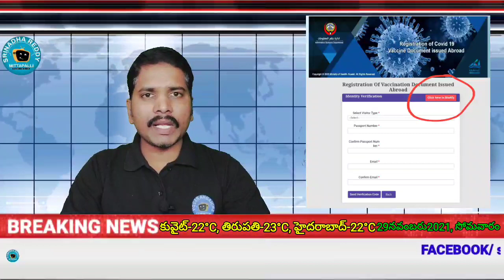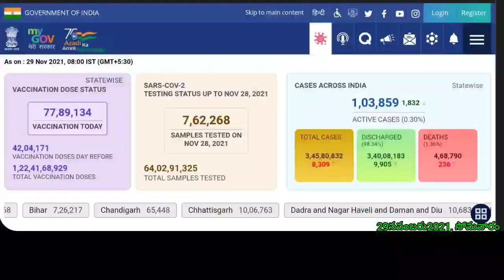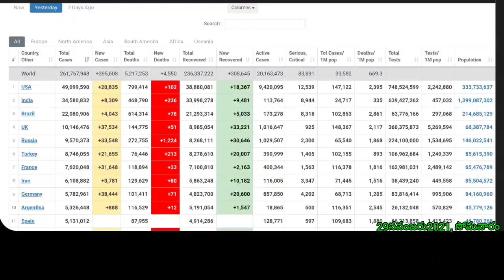కువైట్ లో413327, ఇండియాలో 345,80,832 దాటిన కొరోనా బాధితులు//kuwait gulf updates //kuwait telugu news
for contact

ఫ్లైట్స్  టికెట్స్ కోసం ట్రావెల్ ఏజెంట్స్ నంబర్స్ (కువైట్ లో ఏరియాల వారీగా )
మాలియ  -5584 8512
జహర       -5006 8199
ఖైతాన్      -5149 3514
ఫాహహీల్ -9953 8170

1. కోవిషిల్డ్ వాక్సిన్ వేసుకున్నవాళ్ళు కువైట్ వెబ్సైటులో నమోదుకోసం  లింక్

2. కోవిషిల్డ్ వాక్సిన్ వేసుకున్నవాళ్ళు కువైట్ వెబ్సైటులో నమోదు అప్డేట్ (update) కోసం లింక్